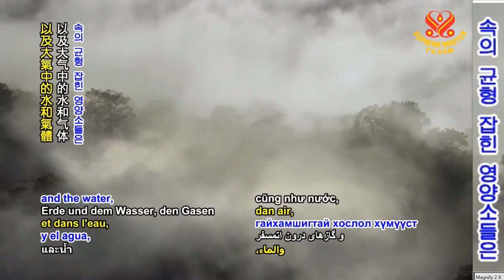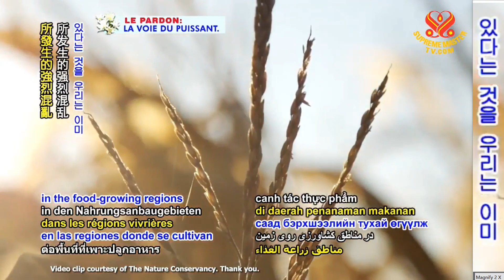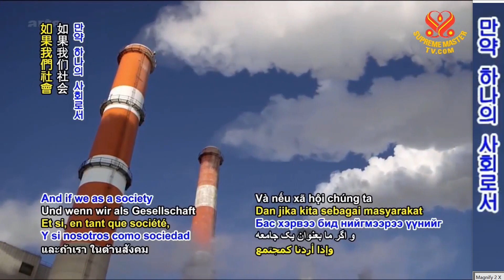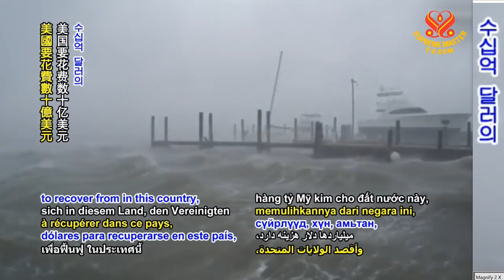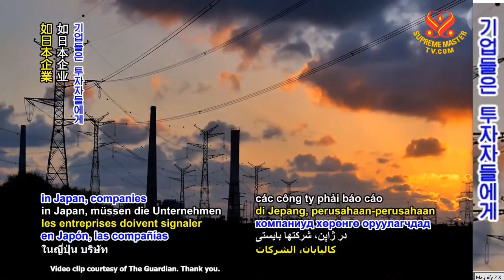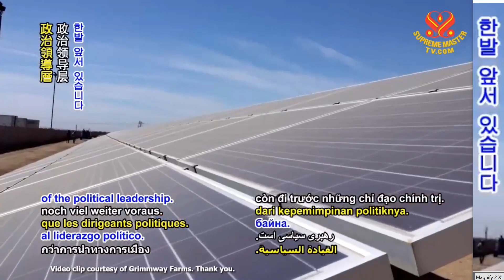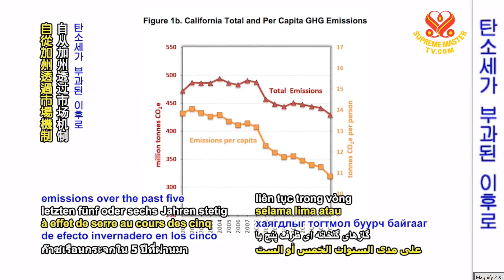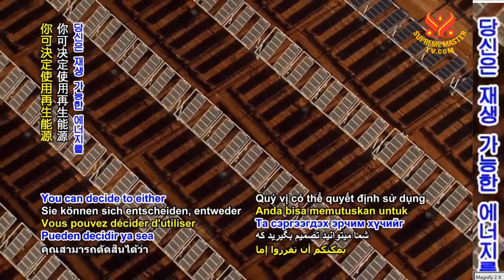2부-유전자 변형 농산물(GMO): 건강과 환경에 대한 위협 GMO: Health and Environmental Hazards